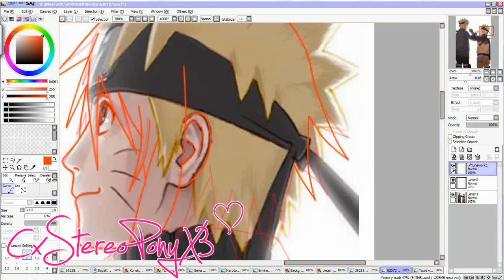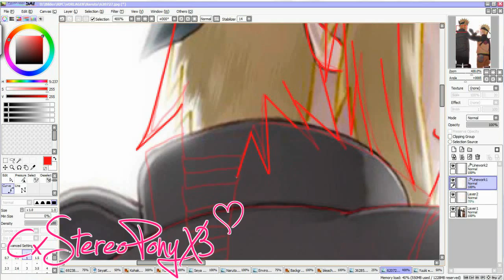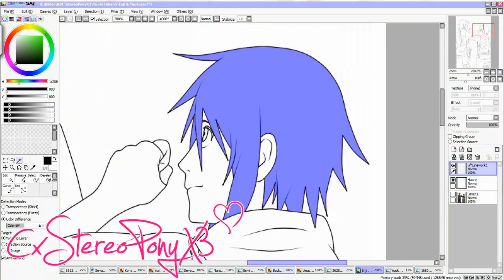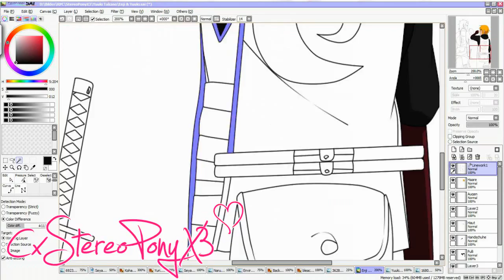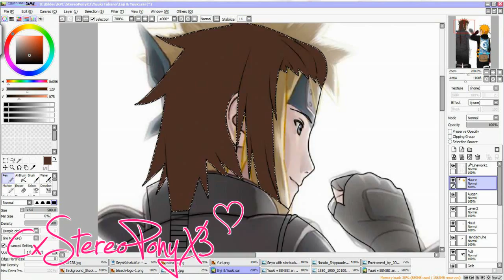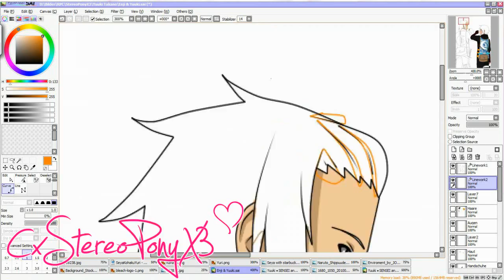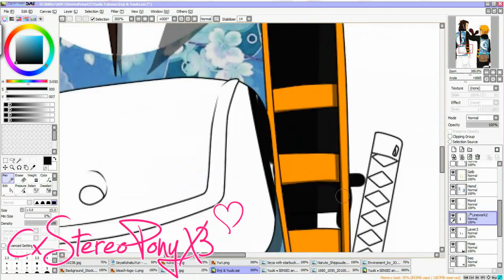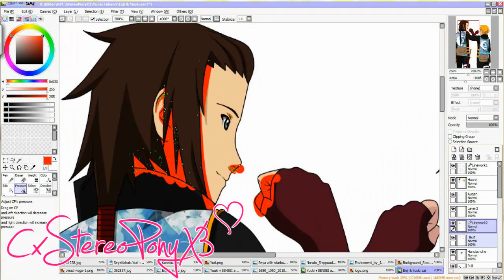Guards of Getsugakure • єηנι & уυυкι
Hi^^ Here are Yuuki and Enji! Enji is Yuuki's adoptive father! The two are guards of getsugakure, who protect the leader of getsugakure and his family. :) I hope you like it!!!

Songs: Do as Infinity by Rakuen
           Prayer by Nami Tamaki